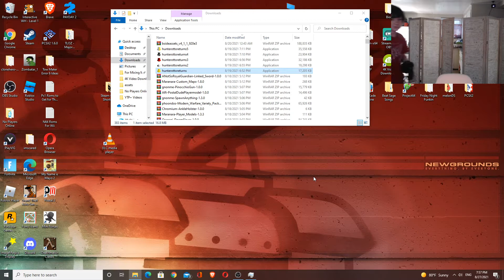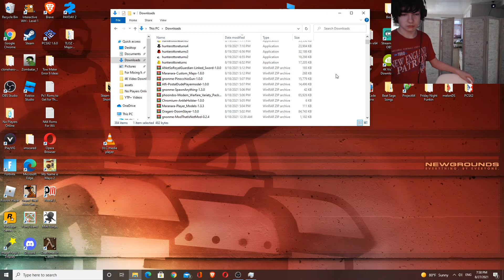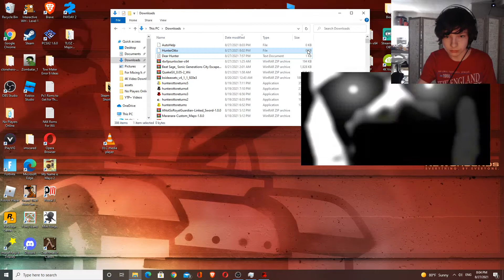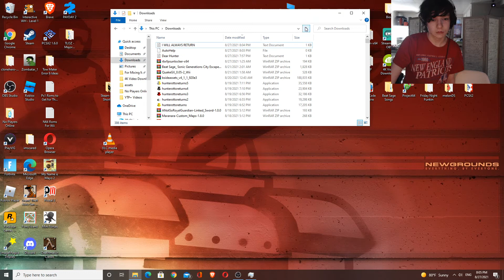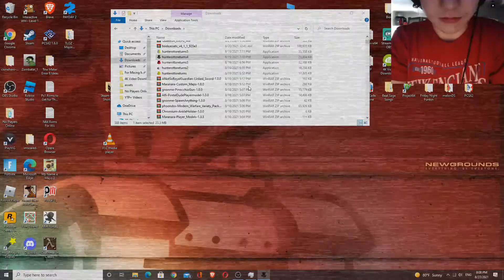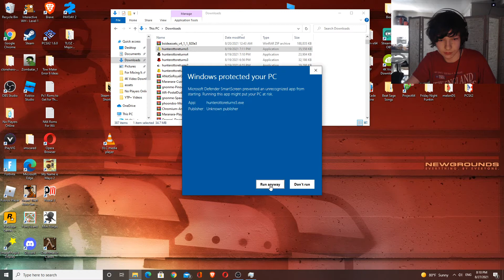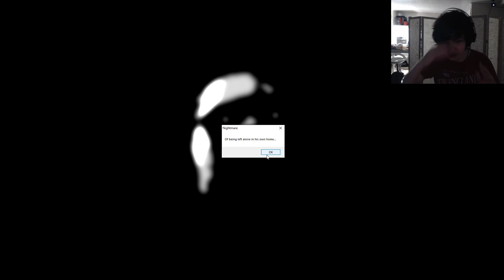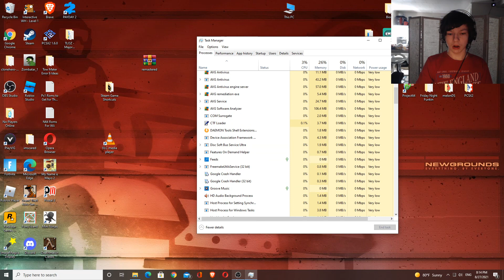Playing the HunterottoReturns Series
Don't worry, I will revisit HunterottoReturns 4 In another video.